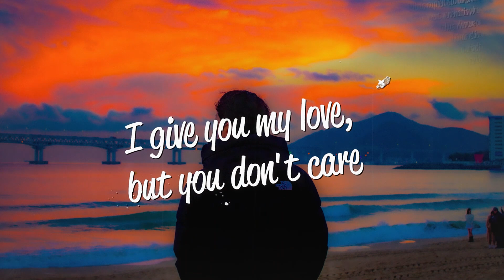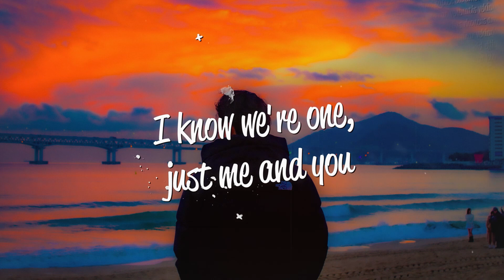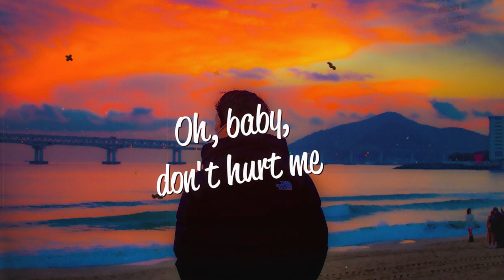Aexcit - What Is Love (Lyrics)